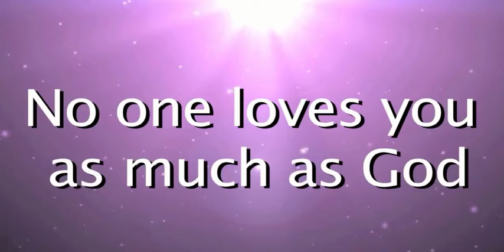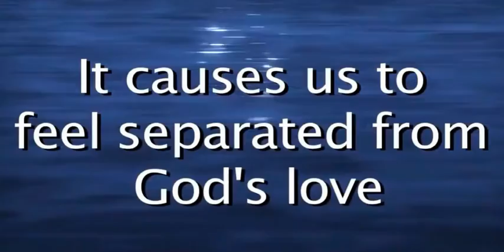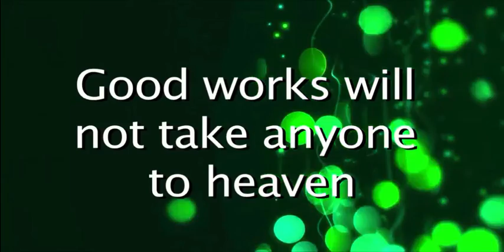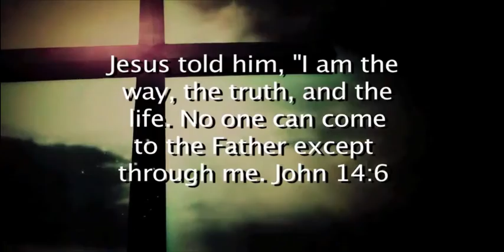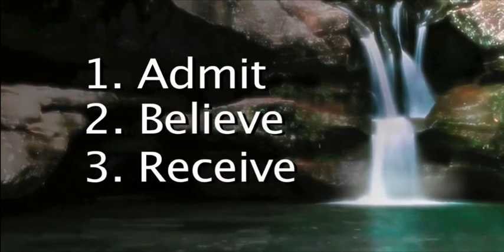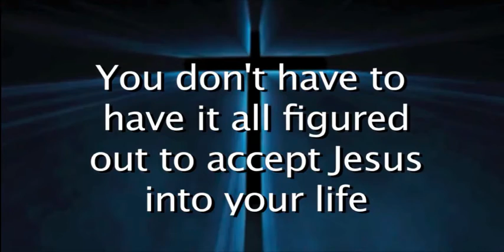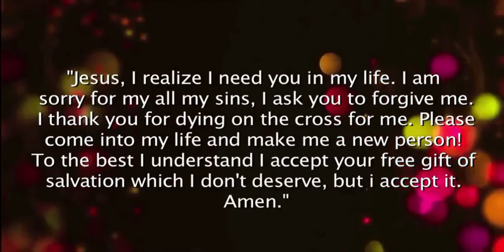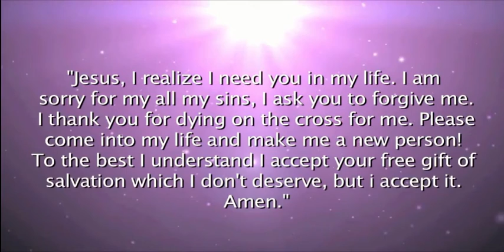How to get to Heaven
A short 10 minute message about how to get to Heaven